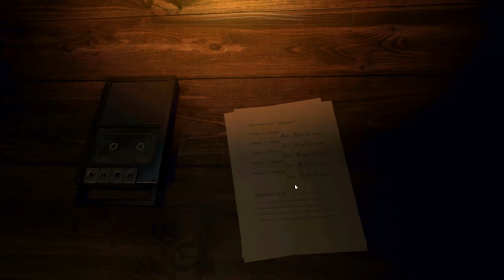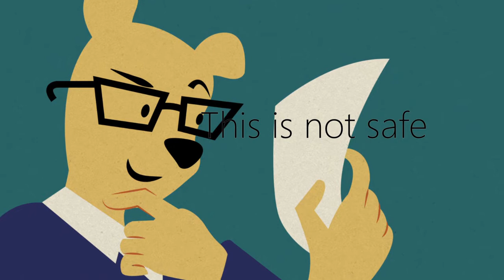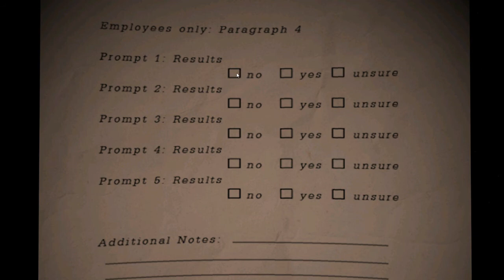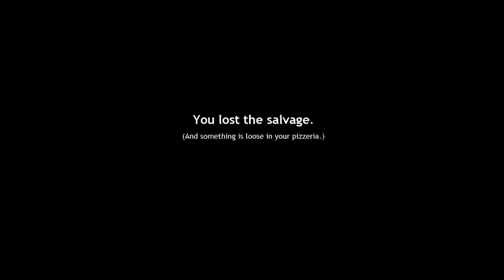I found a secret??? - Freddy Fazbear's Pizzeria Simulator